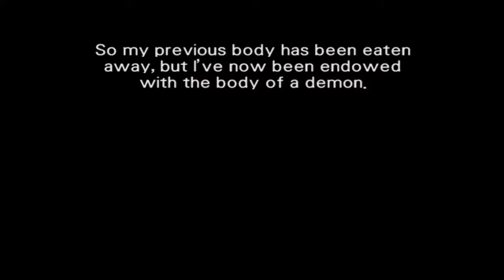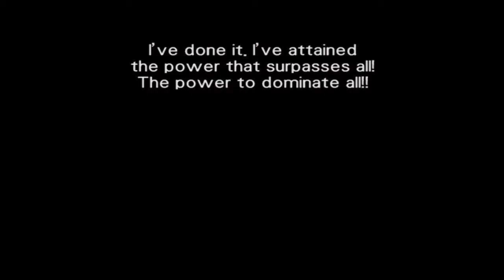wild arms 3 boss: janus 2